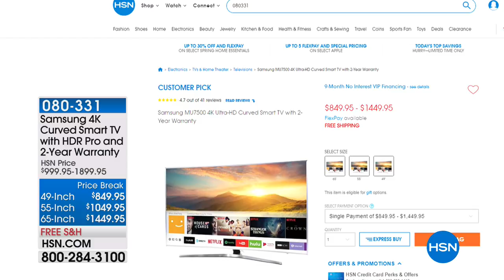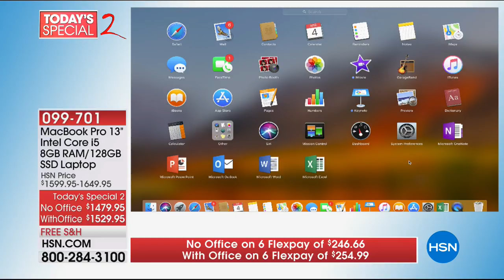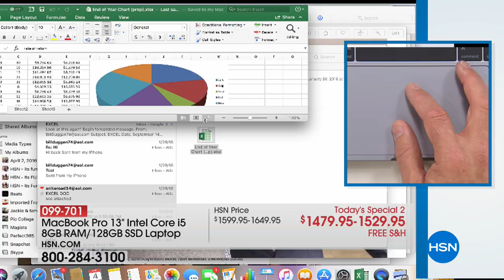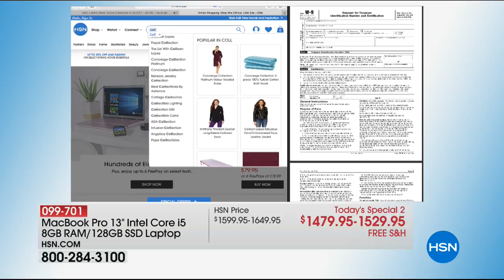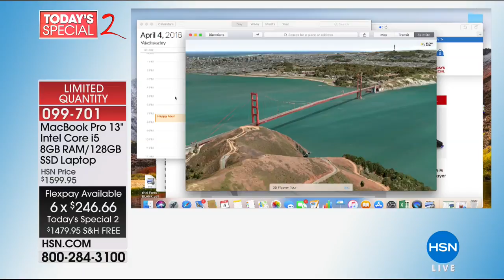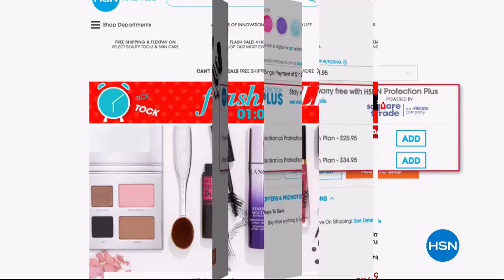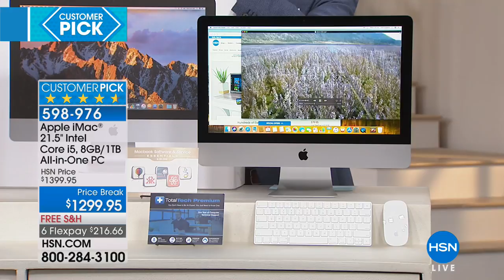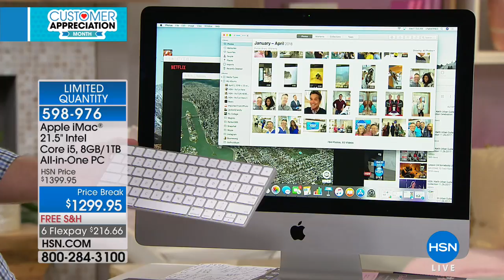HSN | Apple Electronics 04.04.2018 - 01 AM